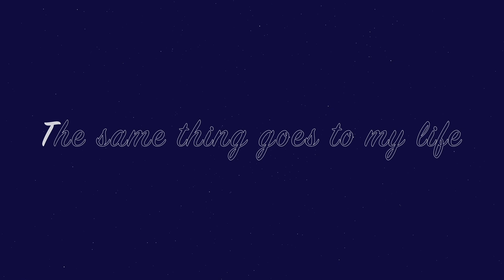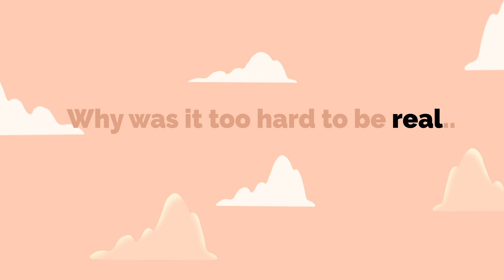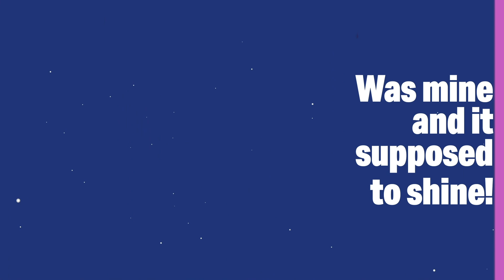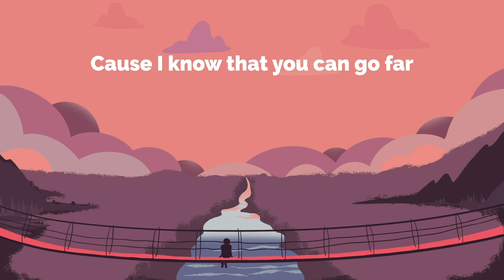The Michael Majestic 『Dream ft.Anya Cantor Prod.Jone Haru』 Official Music Video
Behind The Record

-After quite a while of releasing a Dream Lyrics Video, MLabel and I discuss releasing the music video since it's performing well thanks to all my MBies!
-The Music Video is Animated and Directed by Bref Kenza, and I get in contact with her for this project and her inspiration and imagination left me with amazement and it's truly so beautiful.
-I hope you all could support more of my music work in the future and love you all for supporting my single ‘Dream’.

▫️Check out their social too▫️

Lost Orbit (check out his channel, he’s so dope🔥)-
Anya Cantor(She’s so friendly and her vocal is top notch so check out her channel for amazing covers😘)

Credit

Animated by Bref Kenza
Exclusive Director- Bref Kenza
Exclusive Producer: Jone Haru
Mixing: Lost Orbit
Main Production Company: M Label
Co Production Company: Amuse Music Label
Composed by: Michael Han